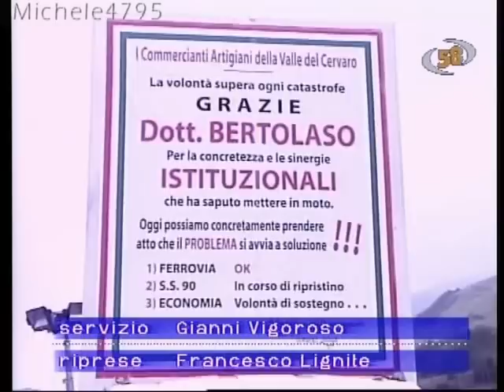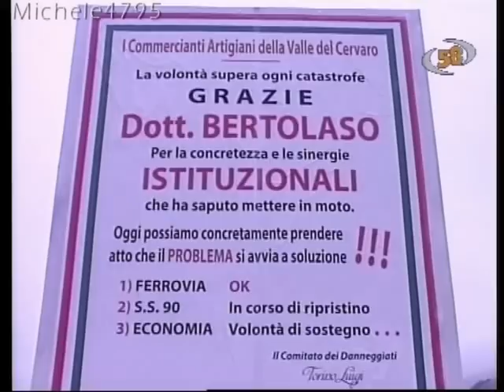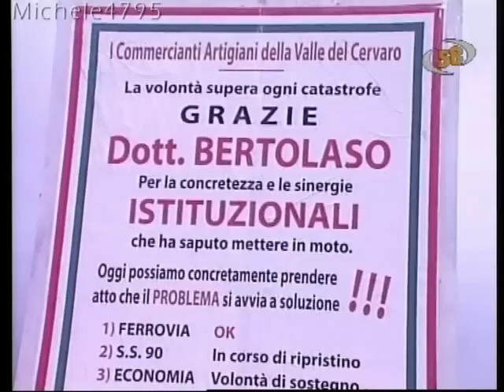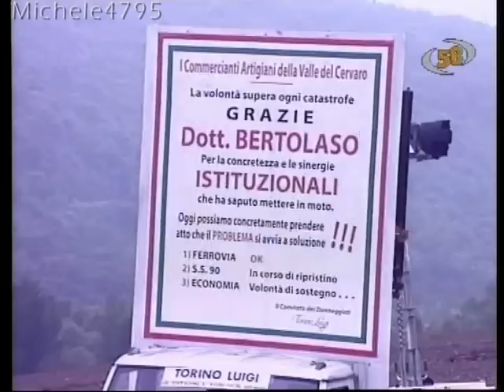Montaguto Riapre La Ferrovia Arriva il 1°Eurostar.mp4 1°Parte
CANALE58
07/06/2010
SERVIZIO DI GIANNI VIGOROSO
RIPRESE FRANCESCO LIGNITE